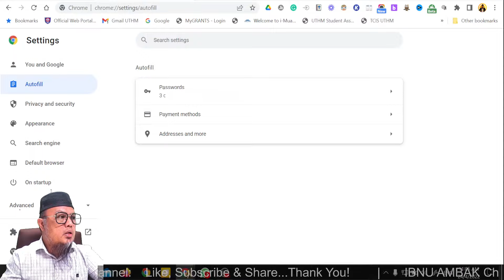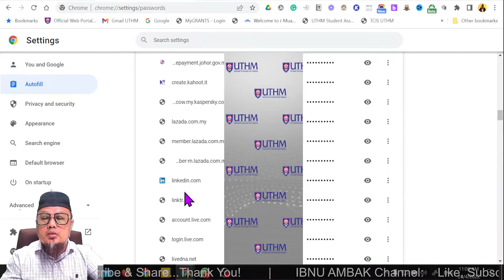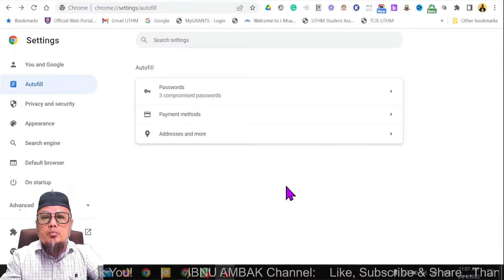Cara dapatkan semula password yang lupa di Google | Media Social, Website dan Chrome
Video tutorial untuk dapatkan semula password atau kata laluan yang lupa melalui Google Chrome sahaja. Selalunya, akaun media social dan platform website yang dilayari melalui email Google atau browser chrome, jadinya semua kata laluan/password sebenarnya telah disimpan di situ. Hanya dengan meneroka semula bahagian setting dalam Chrome, kita akan dapat tahu semua password yang telah disimpan tadi. Mudah kan?.

Semoga video ini bermanfaat untuk semua.

Timecodes:
0:00 - Intro
0:50 - Buka google dan klik ikon 3 titik
1:22-  Klik setting dan Autofill, password
2:00 - Lihat senarai site dan platform sediada
2:30 - Pilih ikon show password
3:00 - Tips and advice
3:30 - Closing

Dihasilkan oleh:
Kamarudin Ambak
Universiti Tun Hussein Onn Malaysia (UTHM)